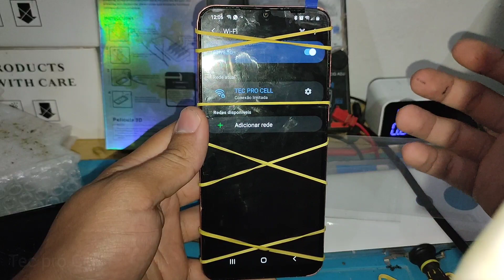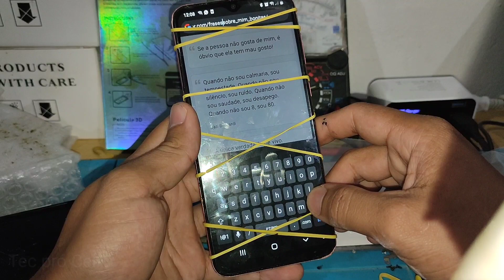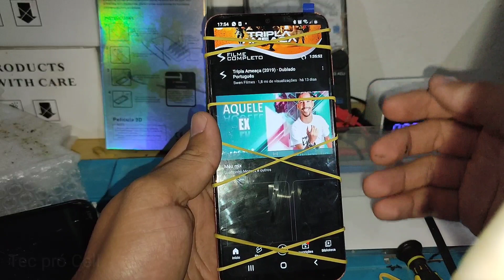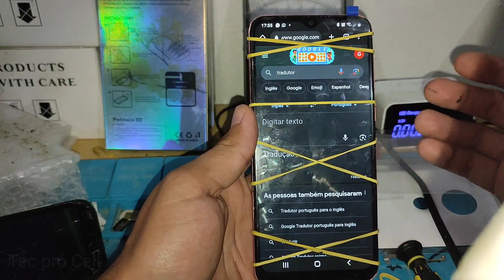SEU SAMSUNG A03 CORE NÃO PEGA INTERNET? CONECTA NO WI-FI MAS NÃO CARREGA NADA? VEJA O QUE É!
SEU CELULAR SAMSUNG GALAXY A03 CORE NÃO PEGA INTERNET? CONECTA NO WI-FI MAS NÃO CARREGA NADA? VEJA O QUE É!

TEC PRÓ CELL - TEC PRO CELL